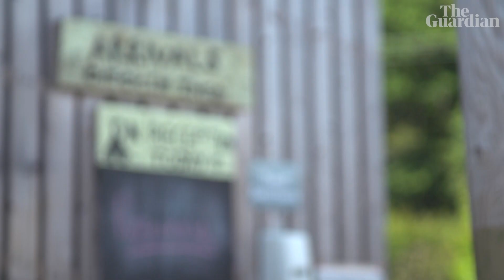Cheap flights, campsites, climate fights: coronavirus and travel | A New Normal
In this week's episode of A New Normal, Iman Amrani asks viewers what their thoughts are around travel and the environment post-Covid. With international travel increasingly more difficult to do during a pandemic, and persisting questions around the impact is has on the environment, she goes to speak to people who are taking a summer break closer to home

A new normal: work, life and balancing it all during coronavirus - video

Who do you trust on coronavirus? From Trudeau to Piers Morgan | A new normal - video